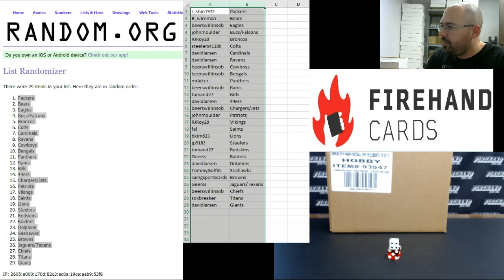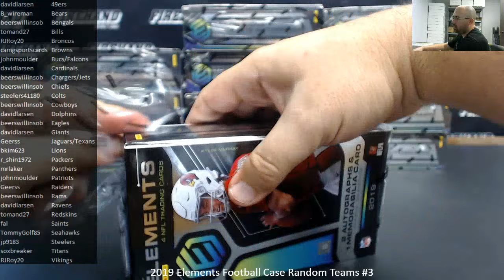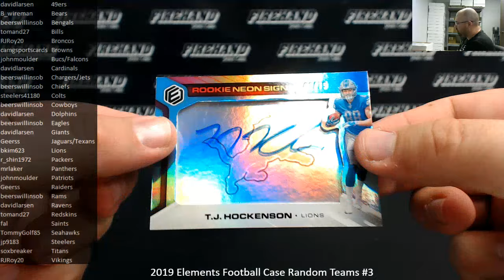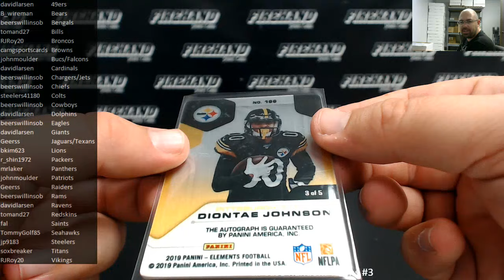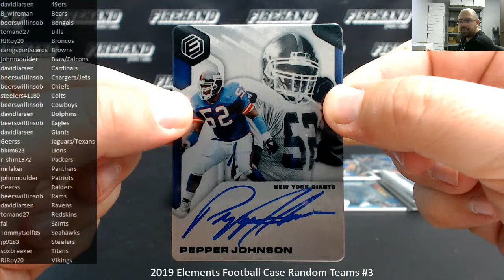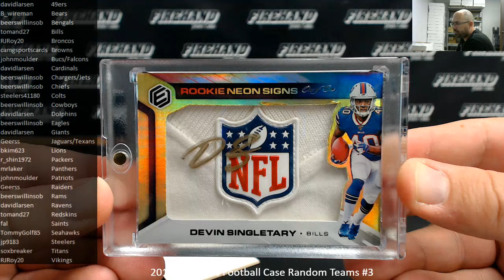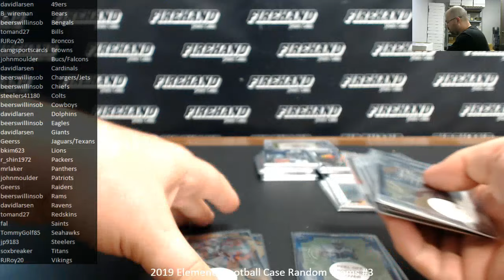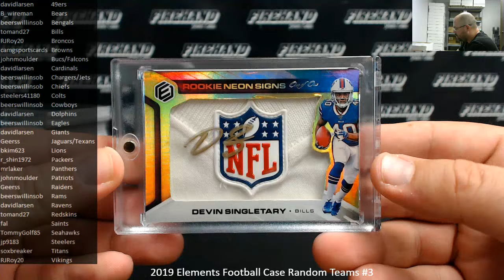7/22/2019 2019 Elements Football Case Random Teams #3